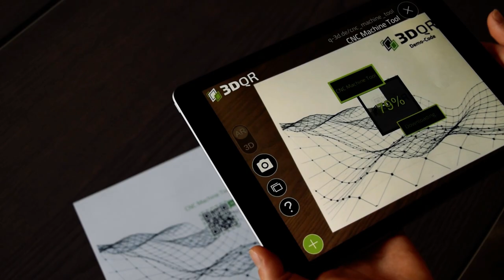3DQR - AR that simply works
Get your AR Demo & Consultation
3DQR creates high-tech AR visualizations (Augmented Reality) for the education and industry sector. We are Germany’s fastest growing Augmented Reality company. Making smart teaching and working easy, low cost, and high retention.